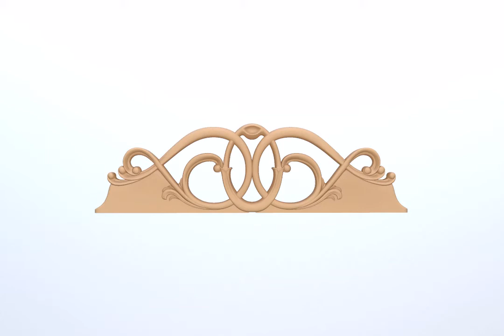3d model STL 851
💧 Files for 3d printer and CNC router.
► STL ◄
Using downloaded files you can make an original decor element. ZIP-Archive to download.

► Please be attentive: it is a digital product. Download will be available after payment.◄
► You can open files in the following programs:
ArtCAM, MeshLab, SketchUp, Cura, Blender, Fusion 360 and many other.

► We sell original design projects for laser cutting and engraving, drawings for CNC milling machines, models for a 3D printer, cutting patterns for CNC plasma machines, vector clipart for printing and plotter cutting.